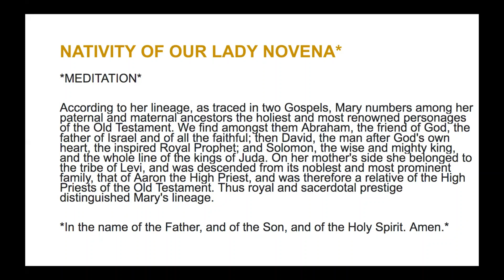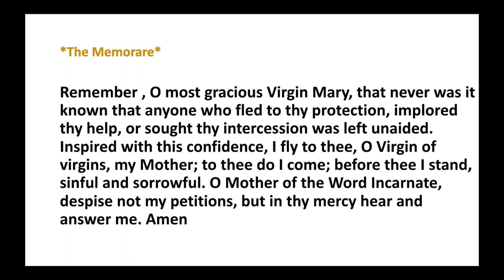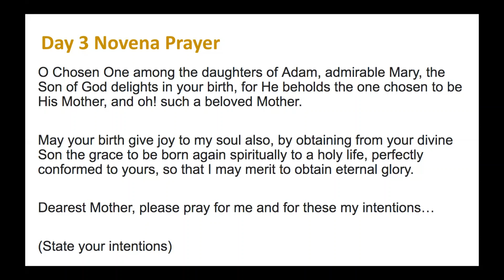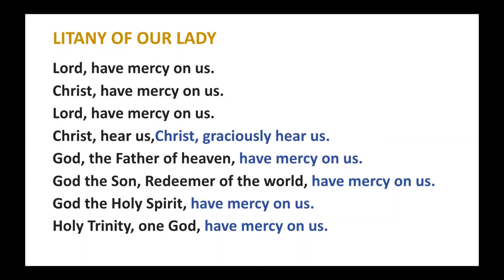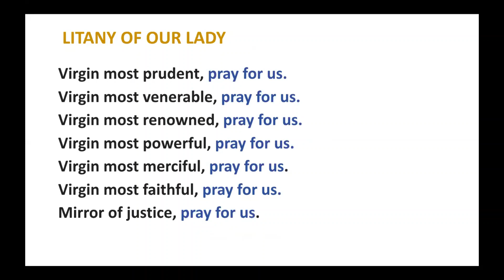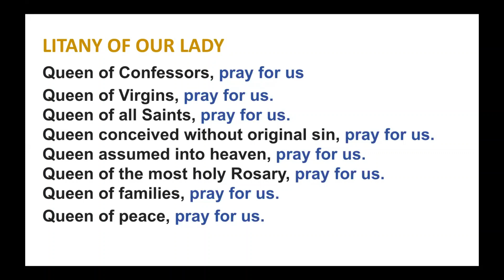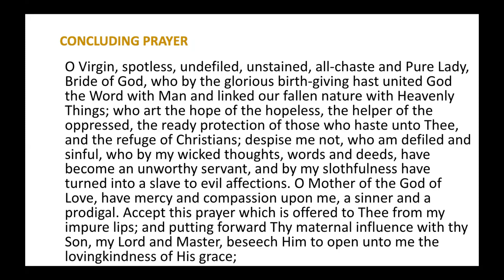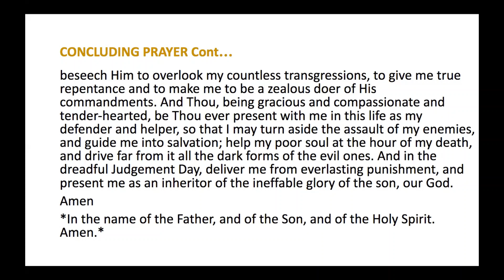🔴 DAY 3 NATIVITY OF OUR LADY NOVENA